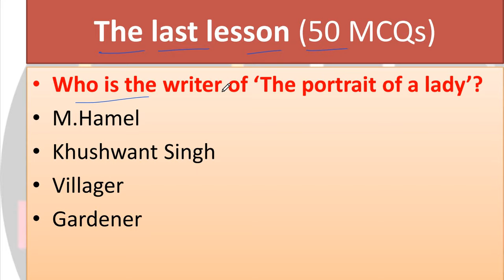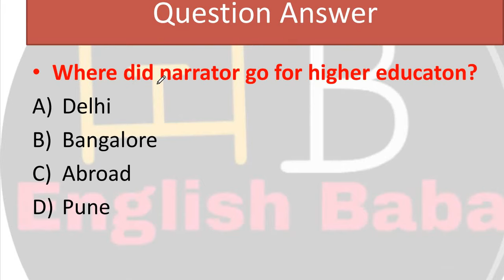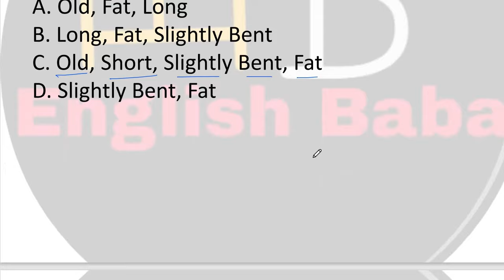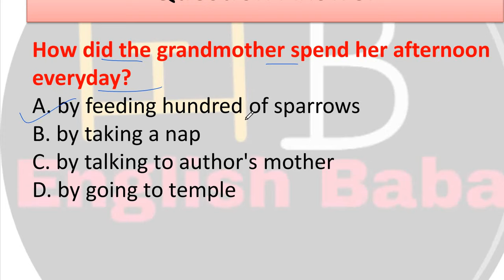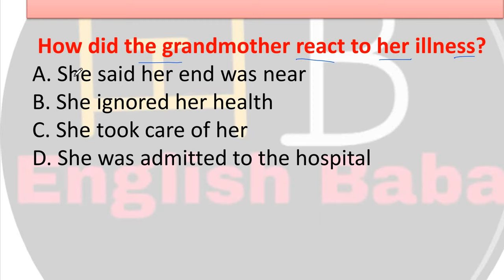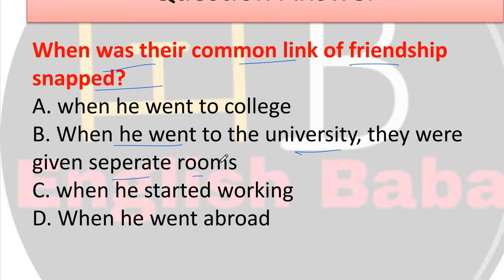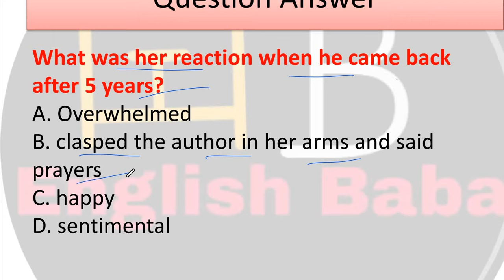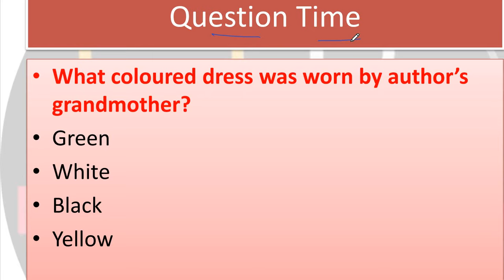The portrait of a lady mcq